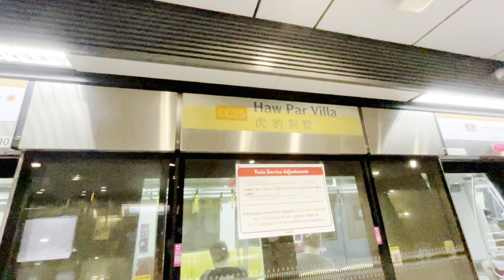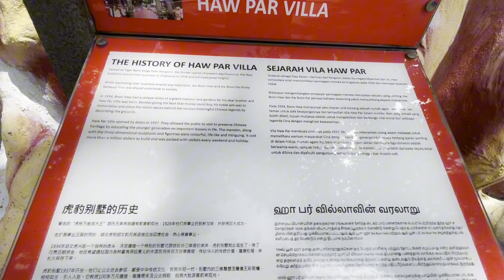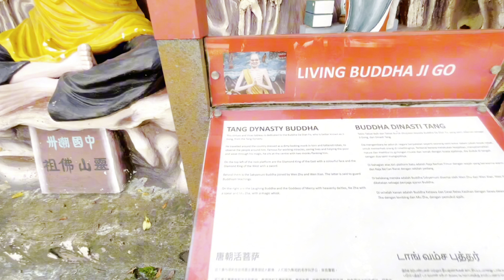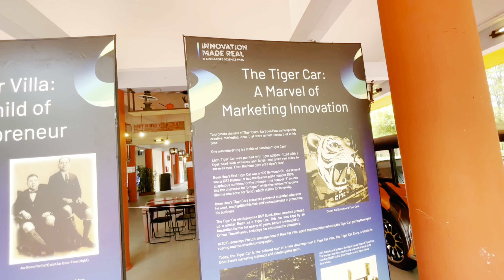Haw Par Villa | Tiger Balm Park | Singapore | Old Theme park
Singapore's Tiger Balm Gardens is more popularly known as Haw Par Villa is an Asian Cultural Park.

This garden is one of its kind outdoor art gallery with more than 1000 sculptures and dioramas in the garden.

If you wish to travel in train, Alight at "Haw Par Villa" station in the Yellow Line and take Exit-A.

The Haw Par brothers - Aw Boon Haw & Aw Boon Par ,have moved their business to Singapore in 1926 and achieved greater heights.

In 1934 , with unique & great vision of Boon Haw ; Haw Par Villa park was born for his dear brother.

He wanted to immortalise and share the moral values behind the various meaningful Chinese legends by decorating the grounds to preserve
Chinese heritage by educating the younger generation on Important lessons to be learned in life.

The Tiger Balm Garden is fascinating not only for its contents but also for its rich history.

from 1937 to present, many of its statues and dioramas have evolved which mirror the unfolding history and fortunes of both the
Aw family and of Singapore.

Just at the entrace of the park, There is a museum for Hell - "Hell's Museum".

❓If you have any questions please ask in the comment section below